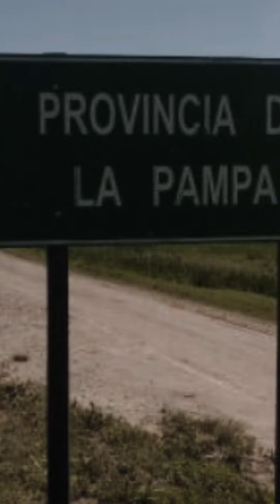SE ROMPIÓ LOS LIGAMENTOS, ESTUDIÓ MEDICINA Y ES CAMPEÓN MUNDIAL: DR MARTINEZ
La increíble historia del Médico de la Selección Argentina, Dr. Armando Daniel Martínez.